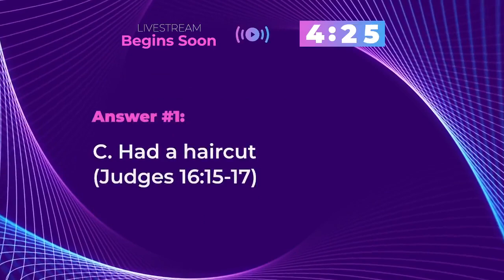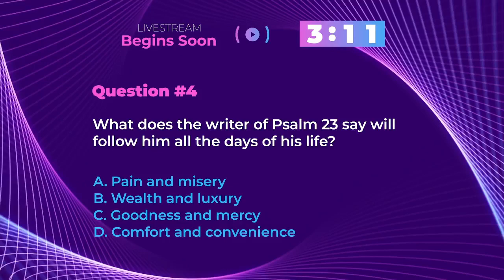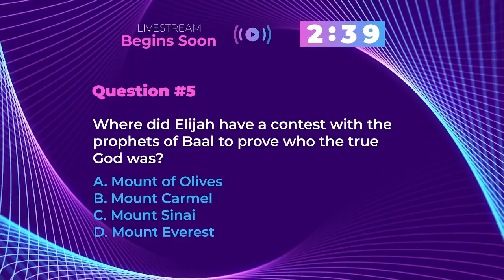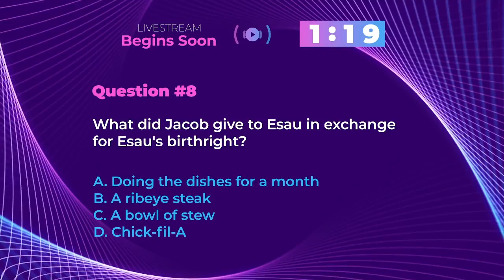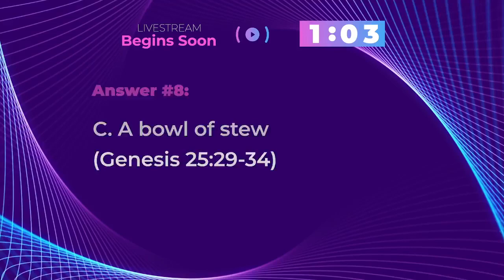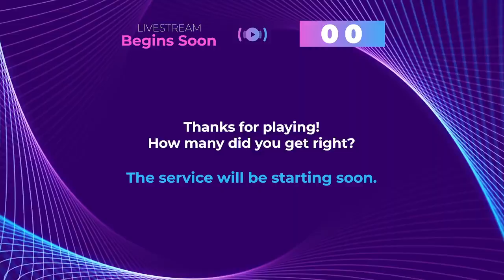" By Him & For Him " Sunday Morning Worship 4/21/2024